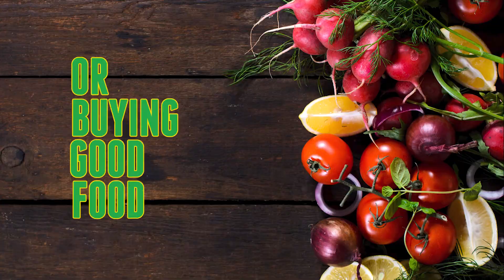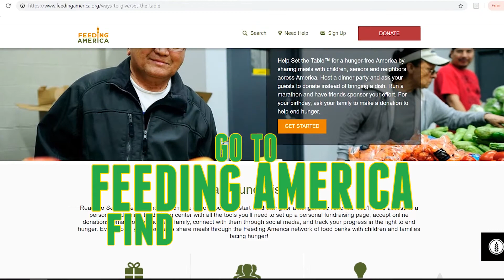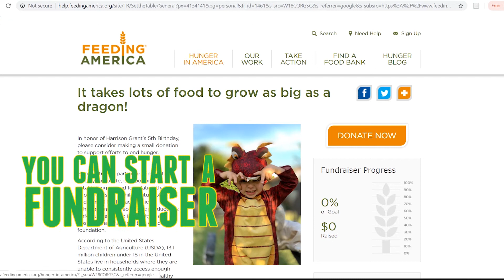Hungry Kids 'Lyric Video' Amazing Waste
If you can't feed a hundred feed one secret to living is giving, take that and run!

Start a hunger donation drive for your birthday like I did EcoHeroes!

IT is horrific that so many kids in US are hungry when we waste so much food. DO SOMETHING

Support the lovely singer Aoede at her site:)